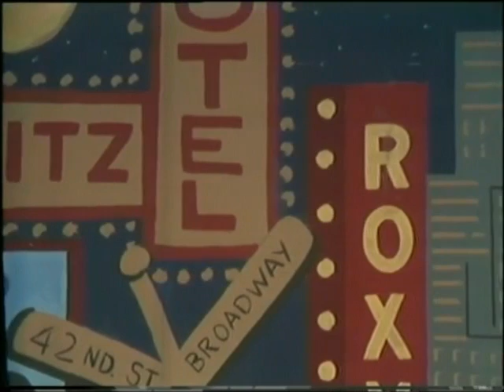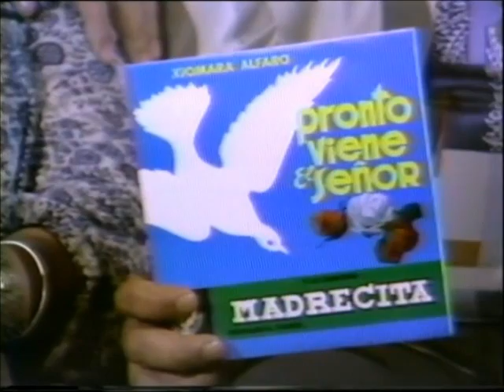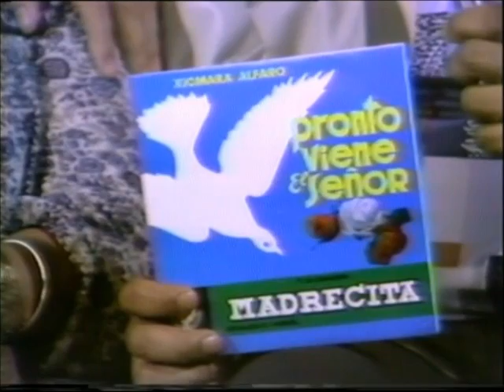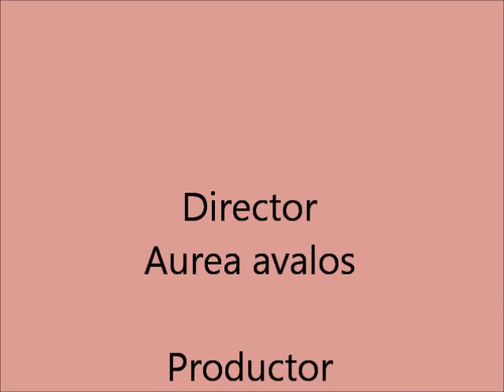Contigo 1982..wmv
Fausto Avalos en los años de su residencia en la gran Manzana, se dio a la tarea de llevar entretenimiento a los hogares de habla hispana, reconociendo el talento de la comunidad artística de los años 70s y 80s.
Orgullo Veracruzano ciento por ciento Coatzacualqueño...